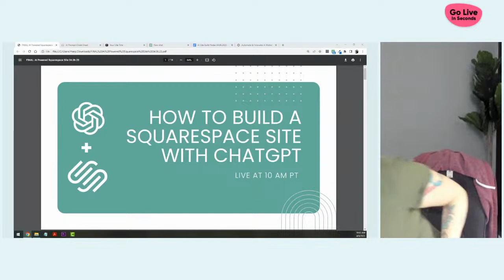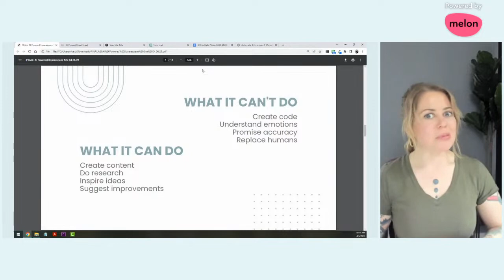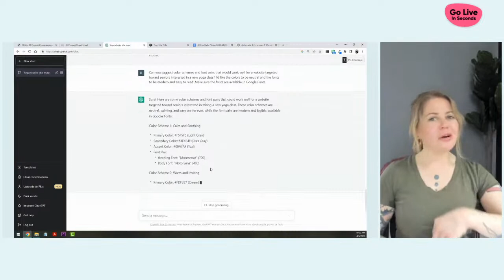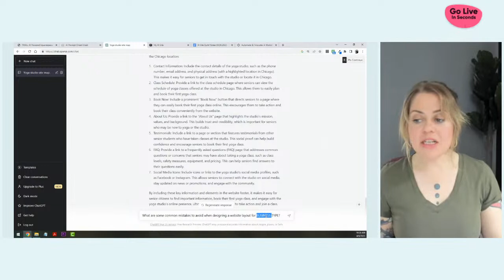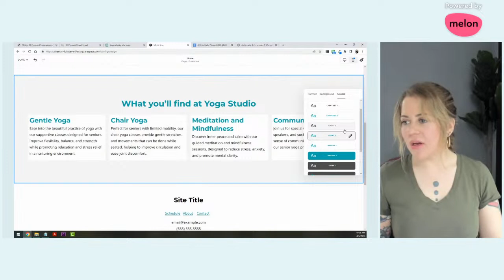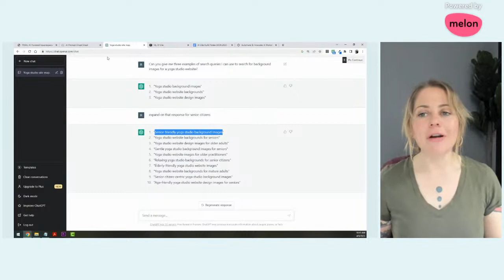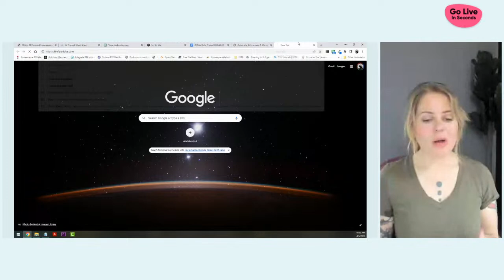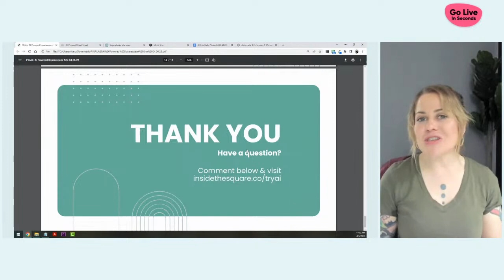How to build a Squarespace website with ChatGPT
If you're not familiar with ChatGPT, get ready to have your mind blown. 🤯

It's an AI-powered language model that can do everything from answering your questions to generating creative content.

With the right prompts, you can use it to make a great Squarespace website lightning fast.

From color palettes to site maps and all the SEO-optimized content in between, in this video, you'll get to see how I use some of my favorite prompts to have ChatGPT generate content to help me build a Squarespace website from scratch.
📝 To get the prompt cheat sheet, sign up for my workshop
This live session was recorded on Thursday, April 6th 2023 at 10am PT.
Here are some important time stamps from the live session:
05:44 What is ChatGPT
07:45 What ChatGPT can & can't do
10:30 how can you use AI to build a website?
11:00 How to create a good prompt for ChatGPT
12:27 Squarespace AI prompt cheat sheet available at
12:46 Ripley's first appearance 😻
14:14 using ChatGPT to create a site map
17:14 website design prompts for ChatGPT
The term "Squarespace" is a trademark of Squarespace, Inc.
ChatGPT was created by OpenAI, an American artificial intelligence (AI) research laboratory consisting of the non-profit OpenAI Incorporated (OpenAI Inc.)

This video was not approved or endorsed by Squarespace, Inc. or OpenAI Inc.

InsideTheSquare.co has no control over changes to either program, platform, product or website related to OpenAI Inc or Squarespace, Inc

The accuracy of the information in this video is subject to change.